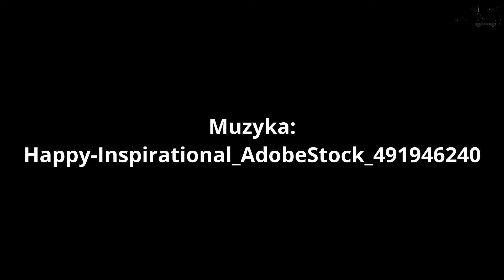Przebudowa stacji Łapy #42